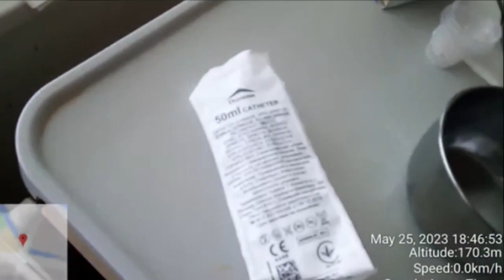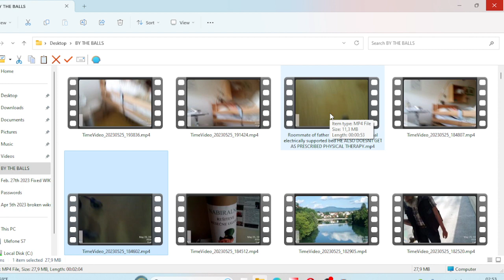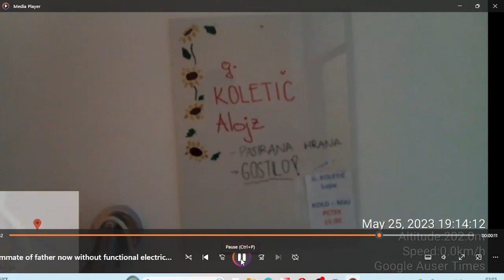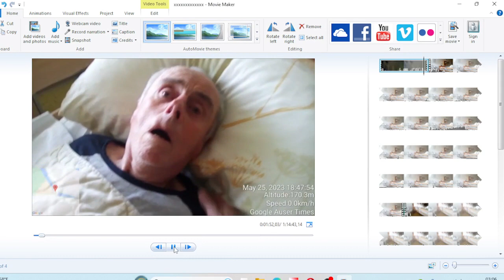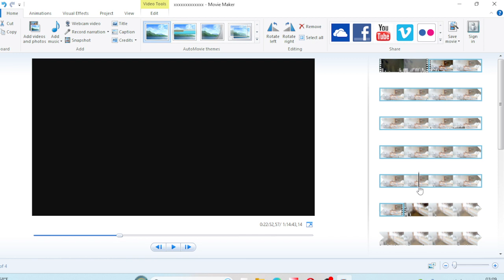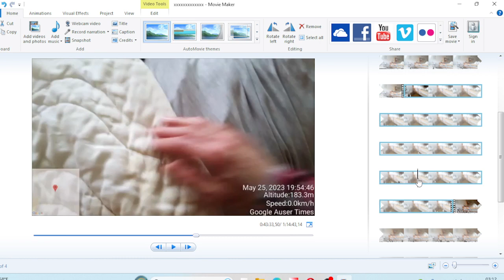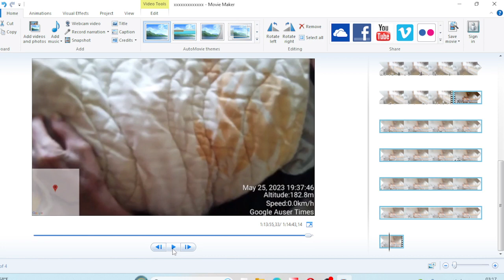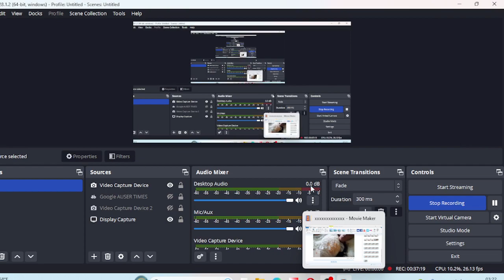Slovenian state is enforcing execution of father and possibly of his roommate involved since 1995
Slovenian state is enforcing execution of father and what appears also his roommate involved in MK Ultra